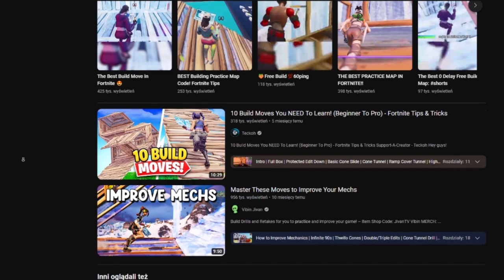🌠Trening w Fortnite: Sekrety Doskonałej Gry! Poradnik dla Graczy!🛠️🔝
🔥↓Rozwiń opis↓🔥

Mój Discord: Kaiek
Nick Fortnite: Kaiekk

🗺️KODY DO MAP:

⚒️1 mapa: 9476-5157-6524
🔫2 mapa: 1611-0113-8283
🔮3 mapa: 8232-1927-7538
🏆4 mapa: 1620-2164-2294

 ✨Spodobał ci sie film?

To zostaw łapkę i napisz komentarz 💓

🔥Dzieki za ogladanie🔥